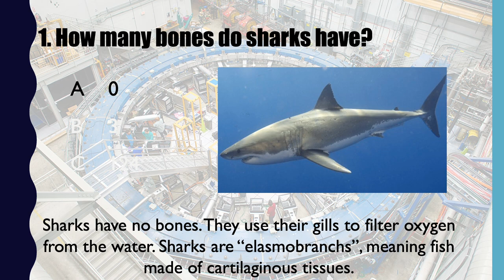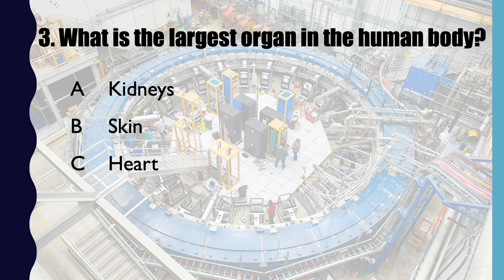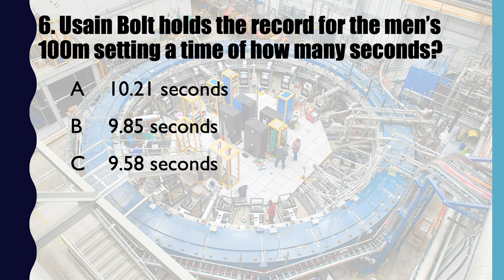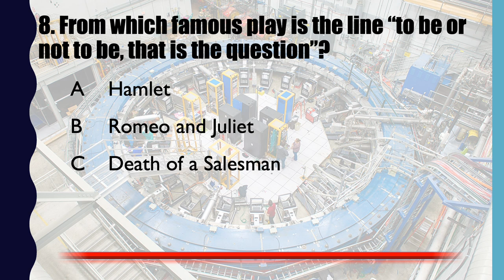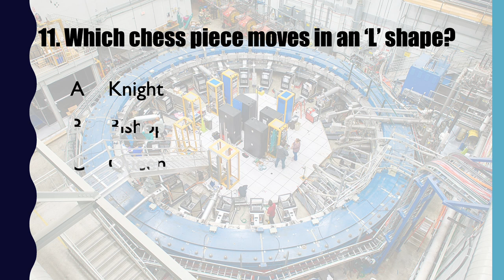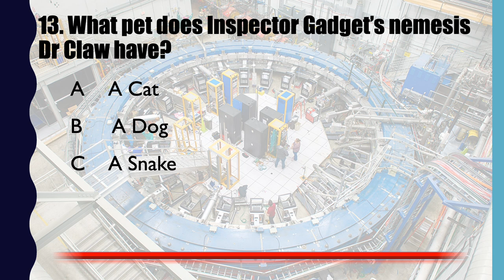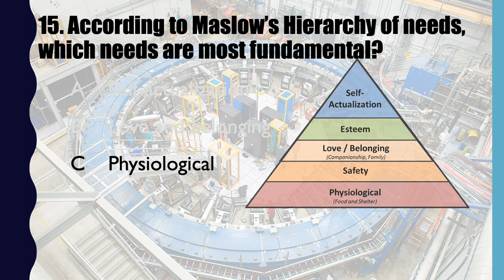15 General Knowledge Trivia Questions - April 2021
15 General Knowledge Trivia Questions for April 2021.